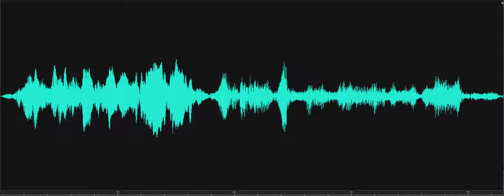Can you say something in German Lewes Historical Society Investigation 2018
Spirit box response heard in the Doctor's Office. Investigator asks, "Can you say something in German?" Another Investigator comments on the movement of the pendulum, "I'm getting a Yes on the pendulum." Spirit box response (male): "Yes, you will." Recorded on November 8, 2018, at the Doctor's Office, Lewes Historical Society, Lewes, Delaware.